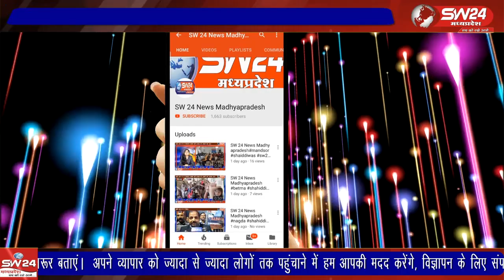सेगांव समीप ग्राम घुसगांव और आस पास के ग्रामवासीयों को संत भक्त पंडित भगवती प्रसाद तिवारी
सेगांव समीप ग्राम घुसगांव और आस पास के ग्रामवासीयों को संत भक्त पंडित भगवती प्रसाद तिवारी संदलपूर खातेगांव द्वारा सुबह 6 से 7 बजे तक शरीर को स्वस्थ बनाए रखने के लिए योग और दोपहर को 1 बजे श्रीमद भागवत कथा का रसपान करा रहे हैं।
सेगांव से संजय जायसवाल की रिर्पाट।